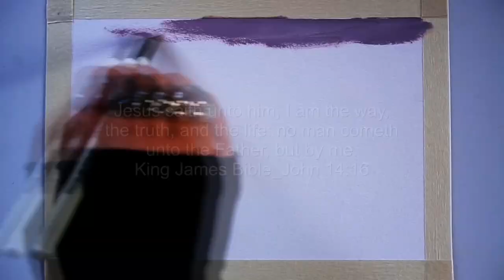EASY LANDSCAPE PAINTING FOR BEGINNERS _ RELAXING PAINTING _ OIL PAINTING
Deborah Artworks is about how to paint realistic landscapes using vibrant bold colors, in oil colors, gouache and  water colors, how to paint forest tress, bushes, land formation and water, with depth and dimension, step by step, easy procedure, art tutorial for beginners. With relaxing, cool background piano music, this art video is a easy  tutorial as well as for relaxation and it has a most wonderful effect as art therapy. This video shows the technique and tips to achieve painting this beautiful landscape with bold vibrant and striking colors.This particular art video is ideal for beginners as it is quite easy to make and so I invite everyone to try it out.

My signature works are landscapes, landscape in oil colors, landscape in gouache colors, and landscape in ink and watercolors. I like bold vibrant landscape colors that enhance depth and dimension  to the artwork. I also dab in other areas of art such as mandala art, doodle art, dress sketching, gown sketching, people painting and drawing, flower drawing and painting, fruit drawing and painting, animal drawing and painting, building drawing and painting, portrait painting but private to date, and everything else that takes my interest. These artworks are very relaxing to watch and is very useful as a kind of art therapy after a stressful day.

The cool relaxing music is sourced from YouTube's music library. Thanks to YouTube not only for the beautiful sounds it provides for free but most especially for the chance given to me as a content creator to be able to publish my artworks and give me a chance to show it to the whole world. Thank you YouTube!

As for art materials, I show a list of the materials in the video itself. I used varied art mediums according to the artwork I am doing, from oil colors, acrylic, gouache, watercolors, inks, color pens, charcoal, etc.

Painting is a journey for me as it is for most artists, starting with the first attempts to just get a piece done nicely to be good enough to be labelled as art. I've made that journey and over the past year or so, I have started sharing this wonderful passion with the world. I hope that this profound joy in being able to create something is conveyed to you. Thank you for all the wonderful inspiring comments that give me the courage to do my best and make more videos with varying subjects and mediums. I read all your comments and try to respond as soon as I can.

As you may noticed I always include a text taken from the King James Bible on each of of my art video. As a Christian, it is my way of glorifying God, and giving thanks and praise Him for this talent He gave me. And to invite you all to believe in the Lord Jesus Christ, His Son, who saved us, that whosoever believes has eternal life.